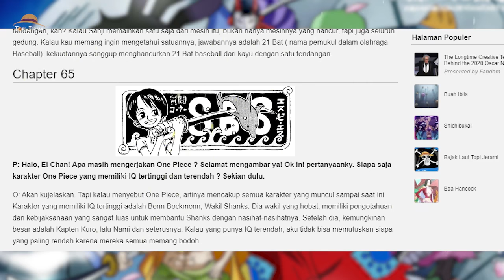SETARA YONKO ? Inilah Kekuatan Mengerikan 3 Kru Shanks Yang Wajib Diketahui !! by Anime Zoan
Untuk menjadi salah satu yonko dan mendapatkan nama besar di lautan, tentu saja Shanks tidak berjuang sendiri. Sebab, ia dibantu oleh para kru yang selalu setia menemaninya. Kru dalam bajak laut rambut merah cukup banyak, dan pasti mereka memiliki kekuatan yang bisa dianggap remeh. Namun, nama dari para kru utama Shanks yang diketahui baru 3 orang. Yaitu benn beckman, lucky roo, dan juga Yasoppp.

Kali ini, kita akan membahas ketiga kru utama dari Shanks yang sejauh ini telah diketahui, tak usah berlama-lama ini dia infonya.

Topi Jerami memberikan informasi dan pembahasan seputar dunia anime seperti One Piece, Boruto, dan Dragon Ball. Kumpulan foto-foto dan video yang dikumpulkan tidak bermaksud untuk menyalahgunakan karya orang lain.

Thank YOU to Everyone for Watching this Video from our Channel and for all your Support!